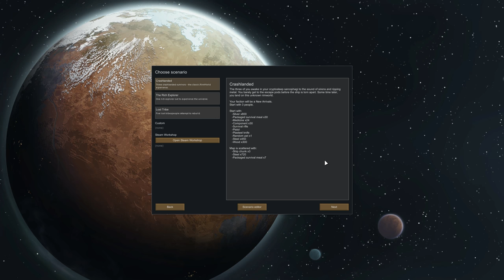YOU KNOW NOTHING, JON WEASEL ★ Rimworld Alpha 16 (Crashlanded) - #1